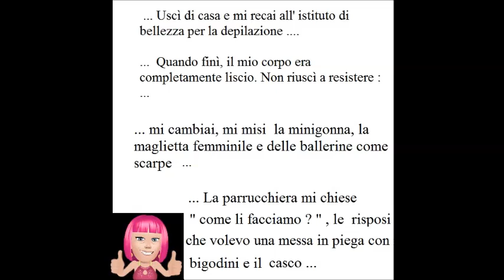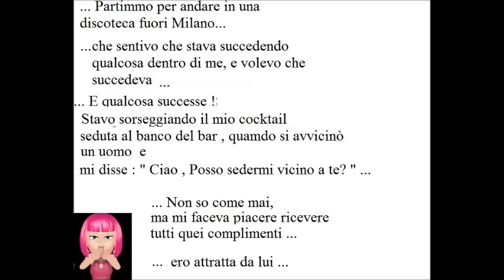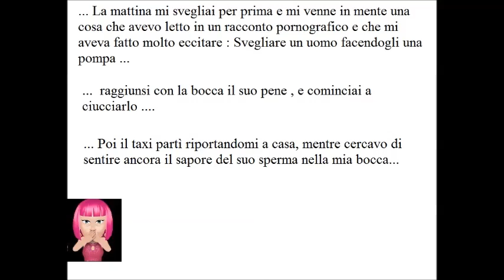La prima volta che mi sono sentita veramente donna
Per leggere o ascoltare il racconto intero di questa mia bellissima esperienza "en fem", entra nel mio sito
Grazie